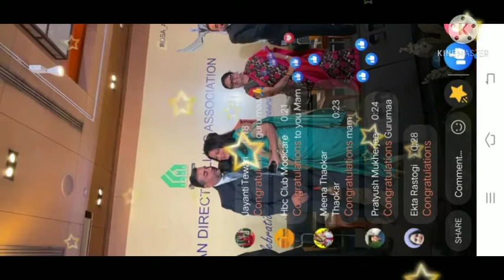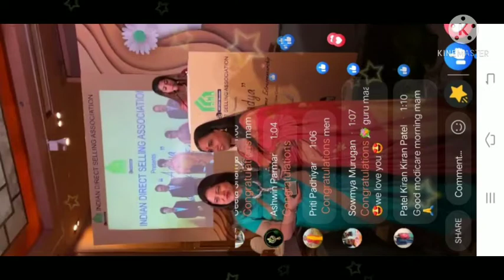Surekha Bhargaw Ma'am।Honoured by IDSA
आपको कांसेप्ट समझाना सारी support सिस्टम देना मेरा काम है...लेकिन निर्णय लेना और  खुद
को सफलता की मंजिल तक पहोचाना आपका काम है 😊

हमारा काम लोगों को convince करना नहीं बल्कि उनको और खुद को educate करना है...

आर्थिक आज़ादी की ओर पहला कदम आपको ही बढ़ाना होगा.. 😊😊

For more information plz contact 👇
9️⃣3️⃣3️⃣6️⃣9️⃣9️⃣9️⃣2️⃣4️⃣5️⃣

Hi..

💖🔥ROPOSO👇👇👇
Aaradhyaclass3rdA

💖🔥SNAP CHAT

jaya_verma962